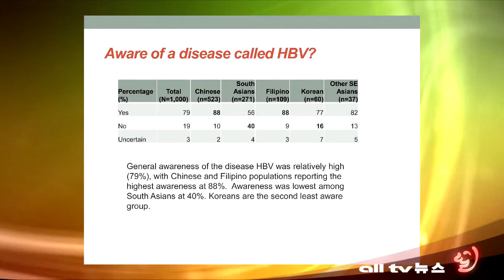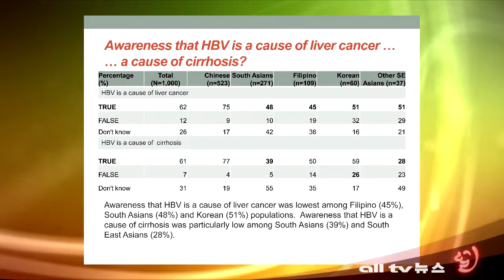한인 이민자 B형 간염에 무방비 ALLTV NEWS WEST 31MAY12